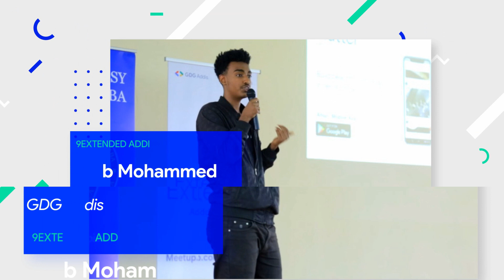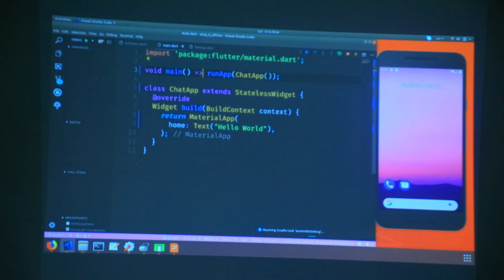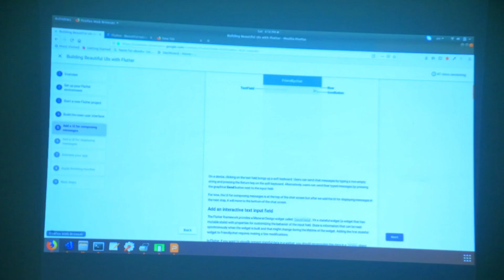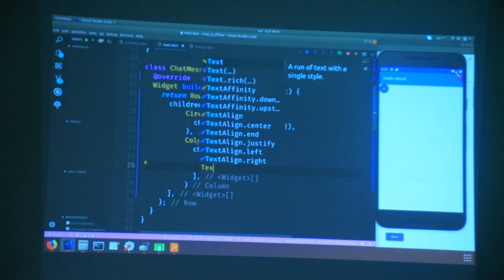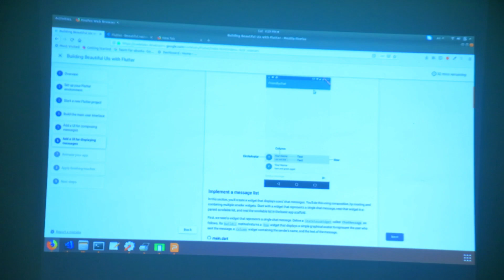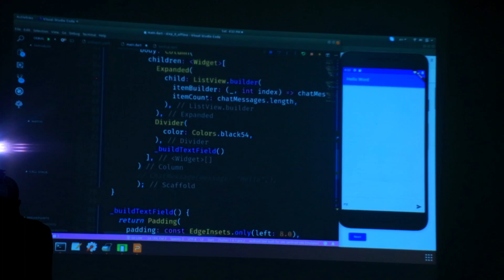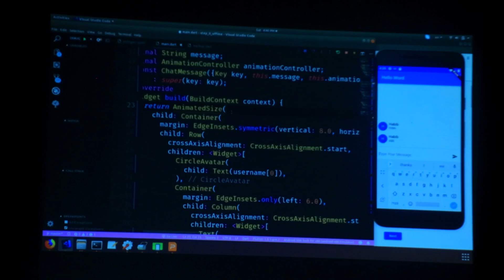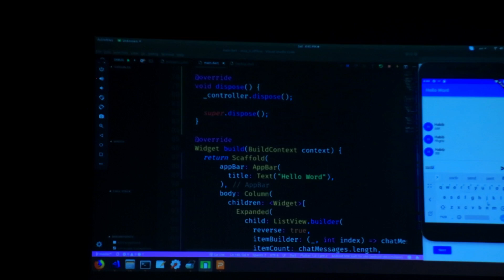Habib Mohammed - Building a chat app with Flutter | Google IO Extended Addis Ababa 2019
Flutter is Google’s portable UI toolkit for building beautiful, natively-compiled applications for mobile, web, and desktop from a single codebase. checkout